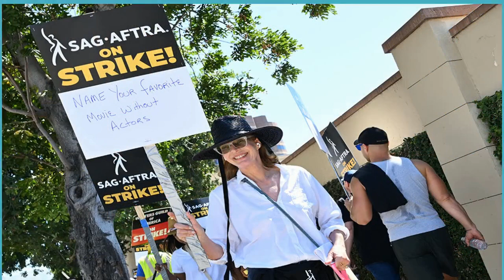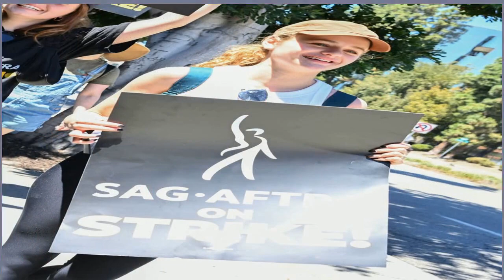🕊Jody Frisch Dies: Veteran Communications Exec Who Worked For WGA & SAG-AFTRA Was 68🕊 P B P📰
A native of Los Angeles who grew up in the San Fernando Valley and attended Birmingham High School, Frisch immediately embarked on a publicity career. Her work spanned a range of industries, and she was known for her expertise in executing numerous media campaigns, crisis and reputation management initiatives, and public policy advocacy efforts.

Early on, Frisch worked for producer Cameron Mackintosh in publicizing “The Phantom of the Opera” and “Miss Saigon.” She also had stints at Planned Parenthood and Craig Anderson Prods. and served as the personal publicist for actress Meredith Baxter in the 1990s.